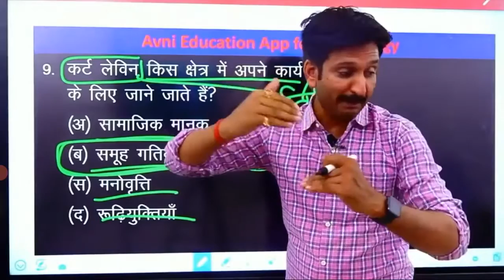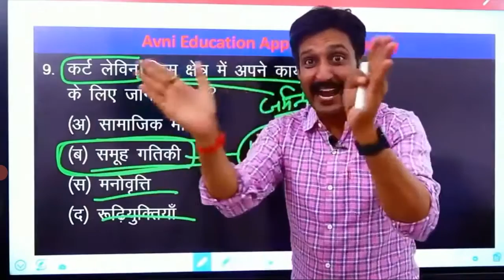Dheersingh dhabai sir best motivational speech for reet students_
motivational speech
motivational video
Reet motivational video
Dheer singh dhabhai motivation
motivational speeches
morning motivation
self discipline techniques
inspirational video
best speeches
focus on yourself motivation
best self discipline motivational speech
self discipline affirmations
Dheer singh dhabhai motivation video